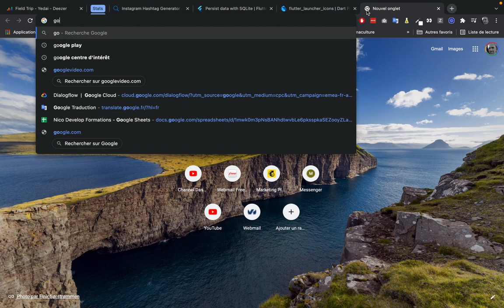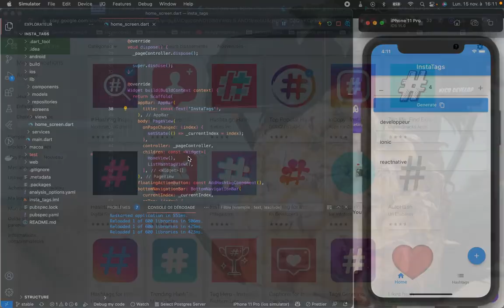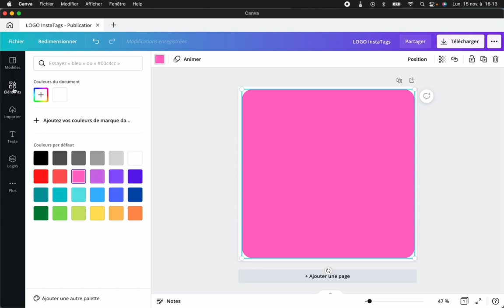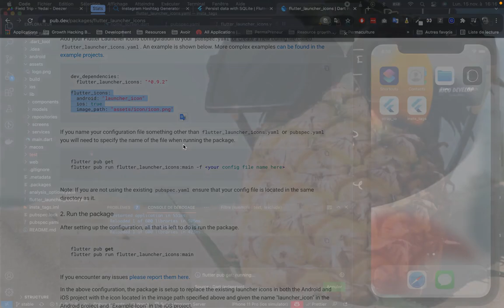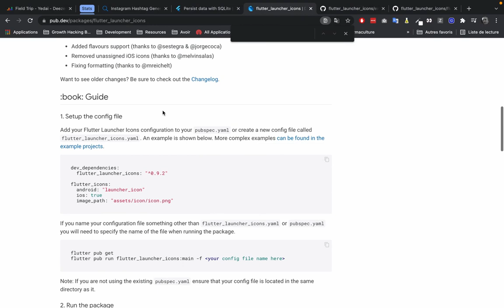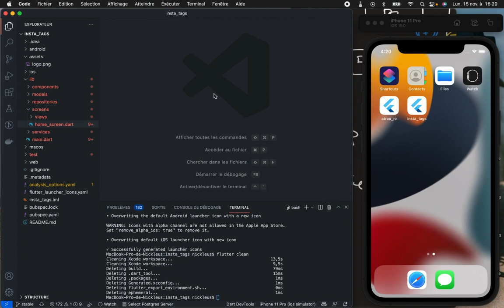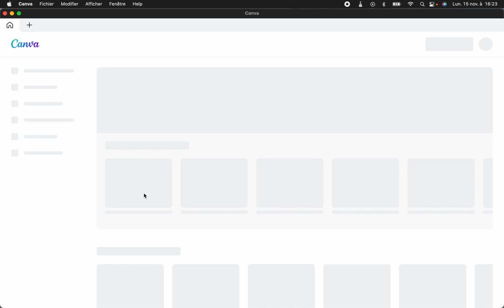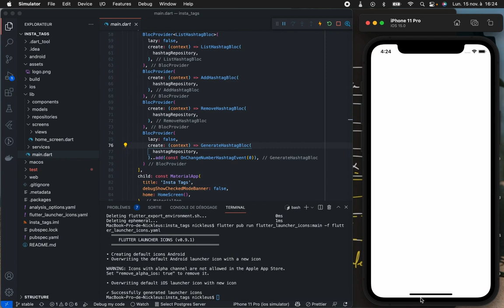Flutter icon - Comment généré l'icon d'une application Flutter